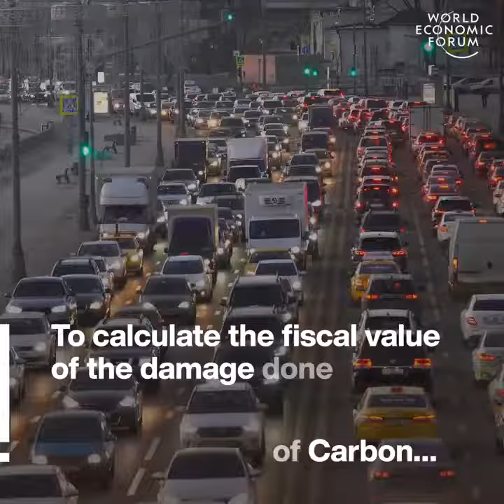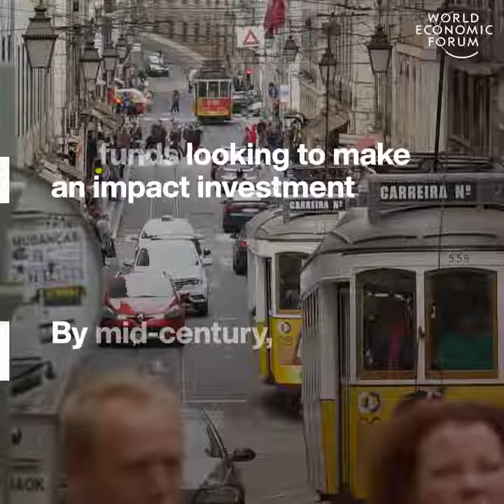way to cut the CO2 emissions in transportation